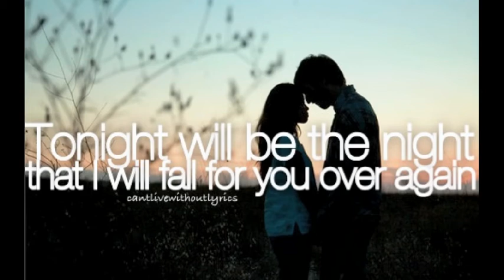Fall for you (covered by Sherry Lee)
This is my first music video! ^^ "Fall for you" by secondhand serenade

If you want to listen to more of my covers, you can
OR search for the tag

The best thing 'bout tonight's that we're not fighting
Could it be that we have been this way before?
I know you don't think that I am trying
I know you're wearing thin down to the core

But hold your breath
Because tonight will be the night
That I will fall for you over again
Don't make me change my mind

Or I won't live to see another day
Because a girl like you is impossible to find
You're impossible to find

This is not what I intended
I always swore to you I'd never fall apart
You always thought that I was stronger
I may have failed, but I have loved you from the start

Oh, but hold your breath